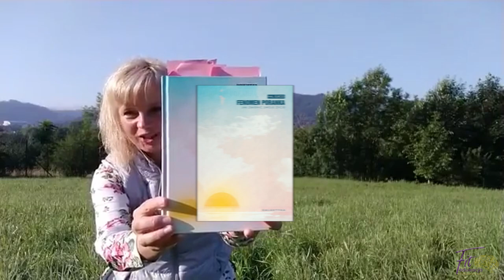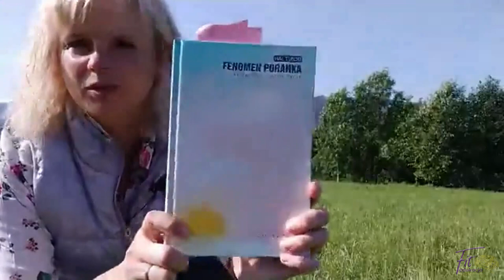Z KSiążką w lesie 12